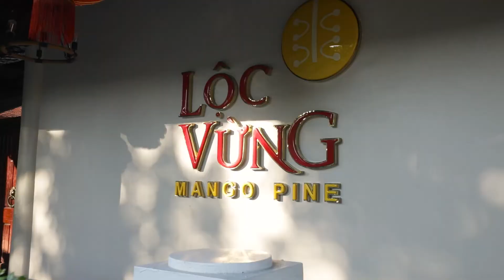Mango Pine Restaurant | Nhà Hàng Lộc Vừng